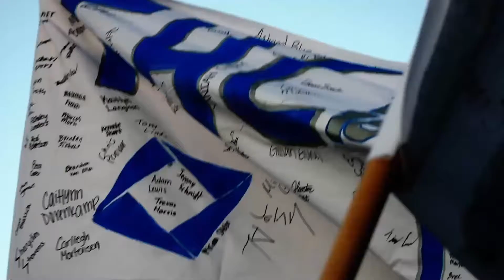My YouTube Channel Trailer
This is a trailer for my YouTube channel. I've been meaning to make one and now after 3 years I finally have one. lol